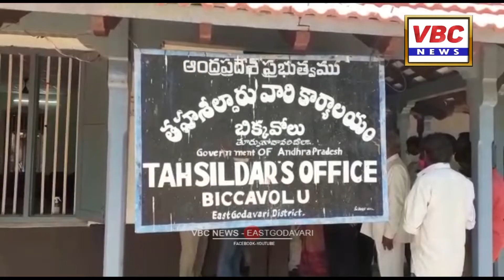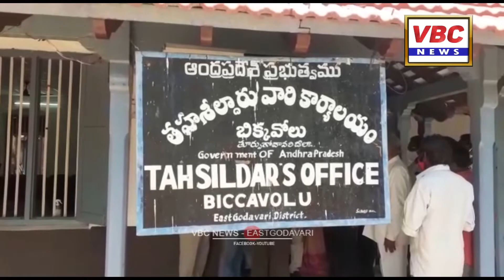అందని ద్రాక్షగా మిగిలిన నిత్యావసరాలు| VBC News | East Godavari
పెట్రోలు, డీజిల్ ధరలు తగ్గించి సామాన్య ప్రజానీకాన్ని ఆదుకోవాలని అనపర్తి మాజీ శాసనసభ్యుడు నల్లమిల్లి రామకృష్ణారెడ్డి రాష్ట్ర ప్రభుత్వాన్ని డిమాండ్ చేశారు. ఈ మేరకు ఆయన టిడిపి నేతలతో కలిసి బిక్కవోలు తహసిల్దార్ మాధవరావుకు వినతి పత్రం అందజేశారు. అనంతరం రామకృష్ణారెడ్డి పాత్రికేయులతో మాట్లాడుతూ పెట్రోలు, డీజిల్ ధరలు శరాఘాతంగా మారి సామాన్యుడి నడ్డి విరుస్తున్నాయని తక్షణమే వాటి ధరలను అదుపులోకి తేవాలని  డిమాండ్ చేశారు. ప్రస్తుత పెరిగిన పెట్రోలు, డీజిల్ ధరలు దేశంలో  లోనే అధికంగా ఉండి ఆంధ్రప్రదేశ్ రాష్ట్రం సరికొత్త రికార్డు సృష్టించిందని దీనితో  600 నుండి 1000 కోట్ల అదనపు ఆదాయాన్ని వసూలు  చేస్తోందన్నారు. కరోనాతో ఆదాయం లేక ప్రజలు నానా అవస్థలు పడుతుంటే ప్రభుత్వ ఖజానా నింపుకోవడం కోసం పెట్రోలు, డీజిల్ పై వ్యాట్, సెస్ లు పెంచి  భారం వేయడం జరిగిందని ఆయన ఆరోపించారు. పెట్రోలు, డీజిల్ అధిక ధరల ప్రభావం అన్ని రంగాలపైనా పడి అడి  సామాన్యుడి నెత్తిన పిడుగు పాటు లా మారిందన్నారు. ప్రజలపై భారం తగ్గించడం కోసం పెట్రోలు, డీజిల్ ధరలపై  కేరళ ప్రభుత్వం ఆరు రూపాయలు, ఢిల్లీ ప్రభుత్వం ఎనిమిది రూపాయల చొప్పున వ్యాట్ ను తగ్గించాయని తెలిపారు. తక్షణమే  ఇతర రాష్ట్రాలు చేపట్టిన చర్యలు తీసుకుని వ్యాట్, సెస్ లను తగ్గించి  సామాన్యుడి పై భారాన్ని తగ్గించాలని, అలాగే  రోడ్ సెస్ పేరుతో వసూలు చేస్తున్న రూపాయిని సైతం తొలగించాలని రామకృష్ణారెడ్డి డిమాండ్ చేశారు. ఆయన వెంట  రాజమహేంద్రవరం పార్లమెంట్ తెలుగు రైతు అధ్యక్షులు సిరసపల్లి నాగేశ్వరరావు, అనపర్తి నియోజకవర్గ తెలుగు రైతు అధ్యక్షులు అచ్చిరెడ్డి, రాజమహేంద్రవరం పార్లమెంట్ టీడీపీ అధికార ప్రతినిధి వెంకటరామారెడ్డి, అన్నవరం దేవస్థానం మాజీ సభ్యులు దేవానందరెడ్డి, మాజీ ఎంపీపీ వేణమ్మ, రాష్ట్ర బీసీ సెల్ కార్యదర్శి జంపా వెంకట రమణ,టిడిపి నేతలు కర్రీ శ్రీనివాసరావు, ఆదినారాయణరెడ్డి, మాజీ ఎంపీటీసీ త్రిమూర్తులు, గ్రామ శాఖ అధ్యక్షులు పాలచర్ల శివ ప్రసాద చౌదరి, పంచాయతీ  వార్డు సభ్యులు కోడూరి  శ్రీను, వైదాడి వెంకటేశ్వరరావు, తణుకు శ్రీధర్, కుమార్, శ్రీను, మండల, గ్రామ నాయకులు పాల్గోన్నారు.